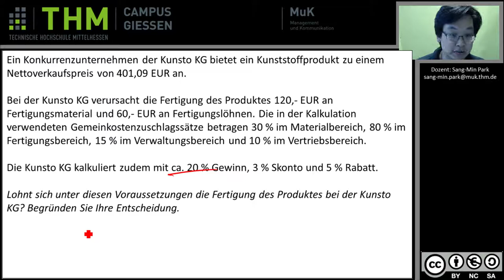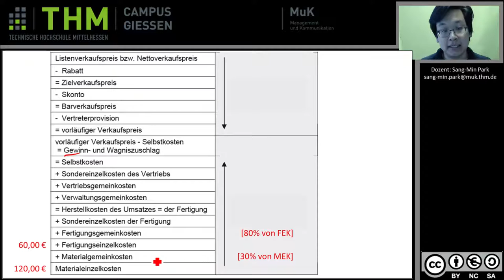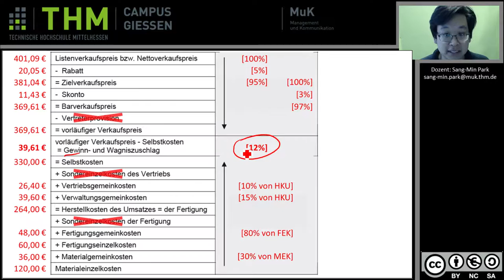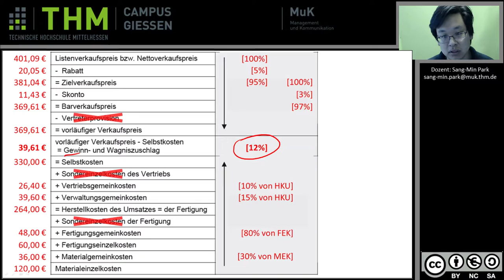KLR Beispiel Differenzkalkulation